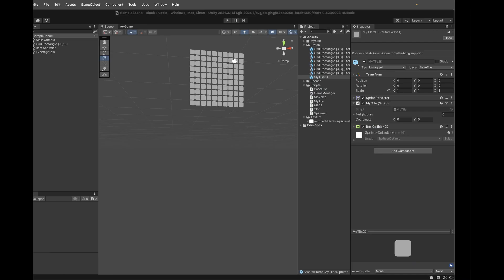Block Puzzle Nasıl Yapılır? (Unity)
Block Puzzle - Unity Klon Savaşları
Projeyi Github üzerinden indirebilirsiniz.